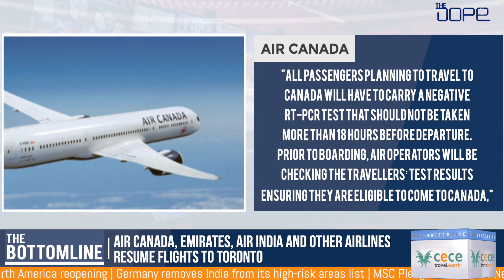The Dope | The Bottomline | 23rd September 2021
TheDope.News brings to you ‘The Bottomline’, which brings you a lightning-fast bulletin about the travel industry in under three minutes.
Keep yourself updated about the industry insights and changes that trigger the industry.

Headlines for the day:

1. Air Canada, Emirates, Air India and other airlines resume flights to Toronto
2. UK government says Covishield qualifies as an approved vaccine
3. Air India CMD Rajiv Bansal appointed as Civil Aviation Secretary
4. Virgin Atlantic prepares for North America reopening
5. Germany removes India from its high-risk areas list
6. MSC Pledges To Achieve Net Zero Emissions From Its Cruise Operation by 2050

Here’s everything you need to know in under three minutes.